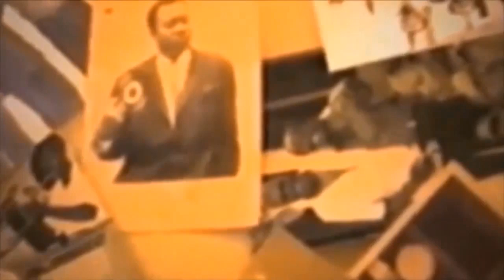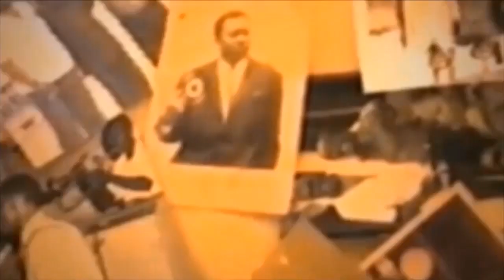BOYOKA SOLUTION PONA ENDURANCE YA BA PAPA LIKOLO YA MUASI AVEC EXERCICE BOLANDA